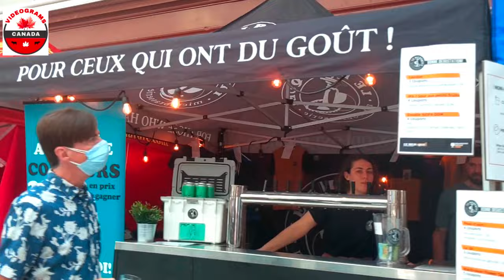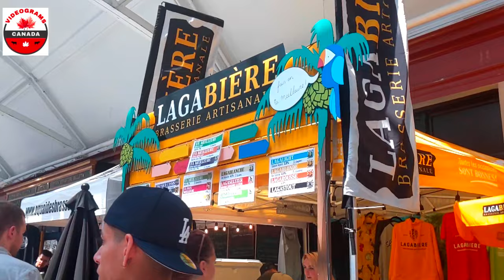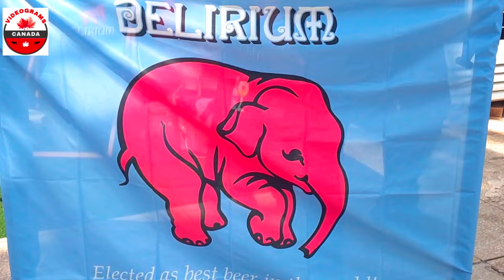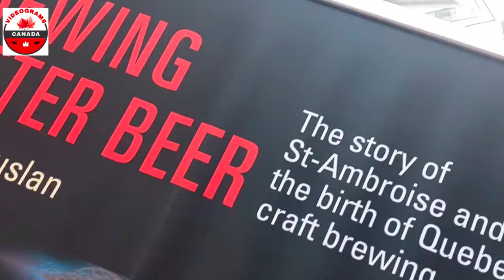This Global Beer Festival was really different!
The Mondial de la biere in Montreal (Quebec, Canada) is the most important international beer festival in America! With more than 500 products to discover, it is the perfect place to satisfy the curious, but also all beer lovers, neophytes and epicureans, up to the finest connoisseurs!
The ideal event to discover unique beers and interact with friends. It will satisfy the curious minds but also any beer lover, both newcomer and epicurean, up to the finest connoisseur!

If you are looking for a wonderful gift, consider our 27th edition official glass. It is not only superb, it was designed to maximize your tasting experience!
The Mondial de la bière was founded in Montreal in 1994 by three beer lovers including Jeannine Marois, president of the event since 2002. A unique and friendly tasting event, it is considered a doorway to the brewing industry in Quebec and around the world. In addition to its elaborate professional side, the Mbeer school of beerology and the Greg Noonan Mbeer Contest, the festival offers visitors an education about beer. The 28th edition of the Mondial de la bière in MONTREAL will be held from May 19 to 22, 2022.
Over the years, it has become the most important international beer festival in America and its reputation extends worldwide. There are now three Mondial de la bière festivals on the international scene: the Mondial de la bière — Europe, in France, the Mondial de la bière — Sao Paulo and the Mondial de la bière – Rio de Janeiro, in Brazil.

The Mondial de la bière is a member of Festivals et Événements Québec (FEQ), of l’Association des microbrasseries du Québec (AMBQ), of the Brewers Association (BA) and of Tourisme Montréal.